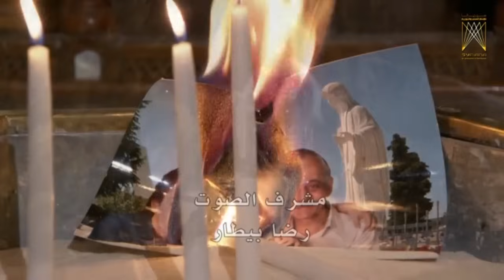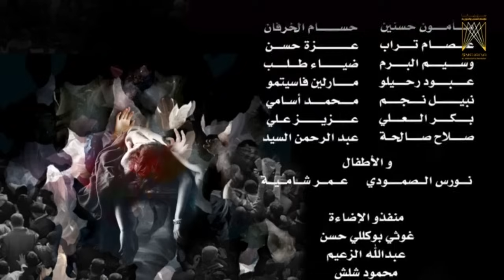مسلسل القربان ـ الحلقة 3 الثالثة كاملة HD | Al Qurban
تدور أحداث المسلسل قبل فترة الأزمة السورية ، حول (رشيد) السائق الذي يعمل على الخط الواصل بين (دمشق ، وبيروت) ، والذي يعمل كذلك في مجال تهريب الآثار ، وتقوده هذه التجارة المحرمة إلى التعرف على رجل الأعمال النافذ (سالم العابد) الذي يتعاون معه في تجارته ، ويستمر (رشيد) في كافة خططه على الرغم مما تلقيه (أمل) شقيقة (رشيد) على مسامعه طوال الوقت ، محذرة إياه من مغبة ما يفعل .

بطولة | Cast

مرام علي
يامن شقير
هيا مرعشلي
جهاد سعد
نادين تحسين بيك
سامر إسماعيل